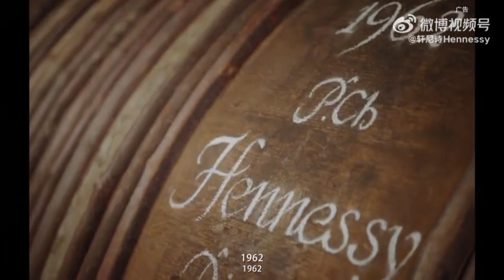Jackson Wang Hennessy V.S.O.P story